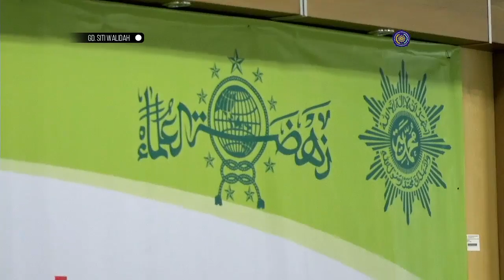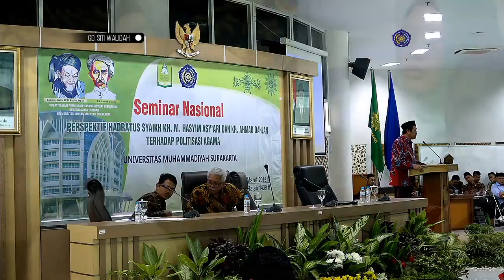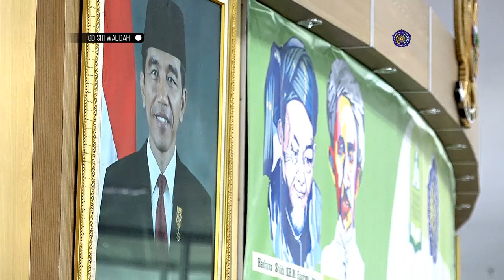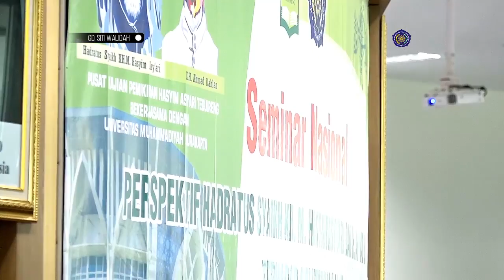PERSPEKTIF HADRATUS SYAIKH KH. M. HASYIM ASY'ARI DAN KH. AHMAD DALAN TERHADAP POLITISASI AGAMA (2-1)